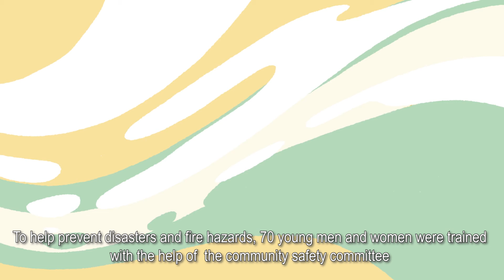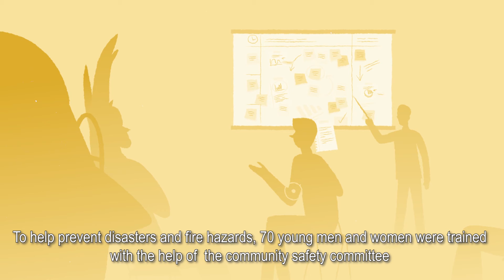Community safety in reality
To put community safety concept into practice, this video highlights some concrete examples of the work we do in Yemen to contribute to addressing some community safety challenges at the local level. The video presents some of the pilot initiatives that developed and implemented by the community safety committees we have established in five Yemeni cities comprising citizens and police officers to respond to local safety needs and challenges.